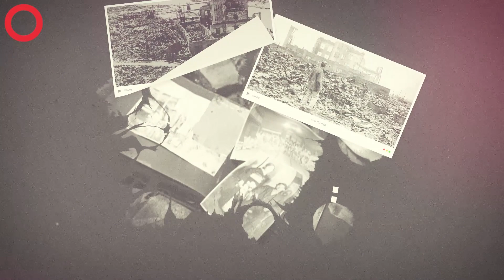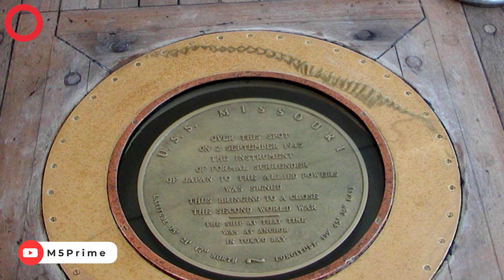HİROŞİMA VE NAGAZAKİ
6 Ağustos 1945… Dünya tarihinde bir ilkin yaşandığı ve İkinci Dünya Savaşı’nı bitiren dönüm noktası! Tarihte daha önce görülmemiş yeni ve korkunç bir silah olan “atom bombası” ilk kez Hiroşima kentinde kullanıldı. 9 Ağustos 1945 günü ise Nagasaki’ye düzenlenen atom bombası saldırı tarihe askeri tarihte gerçekleştirilen tek nükleer saldırı olarak kaydedildi.

METİN VE SESLENDİRME: NESLİ ÖZKAY DİKKAYA